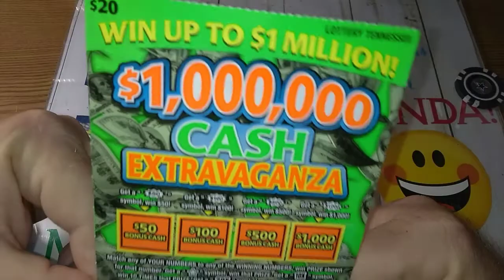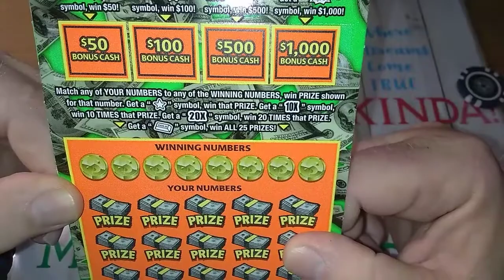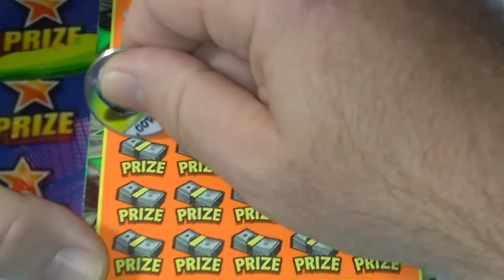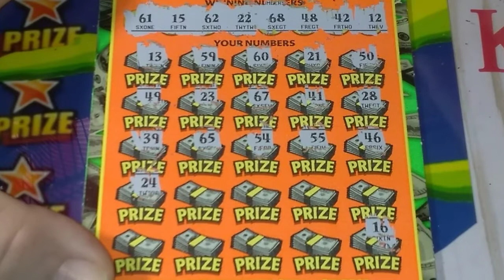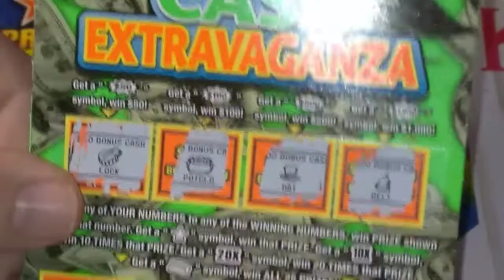$1Million Cash Extravaganza Ticket